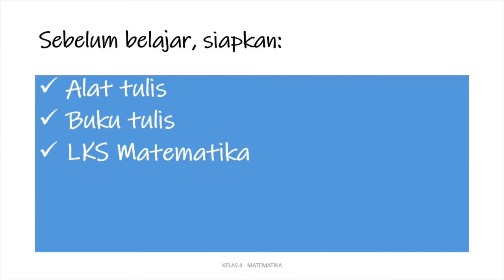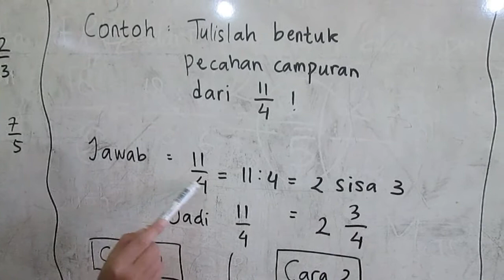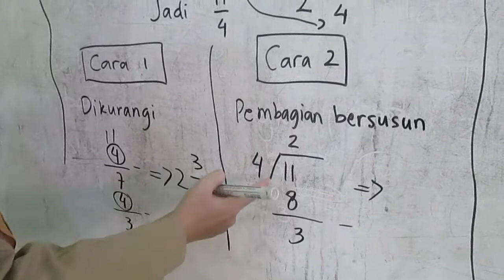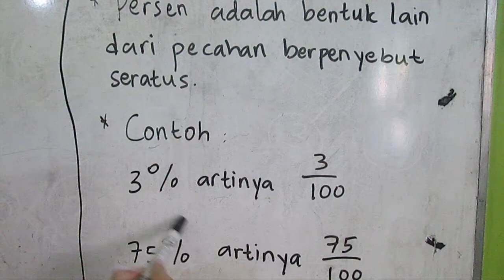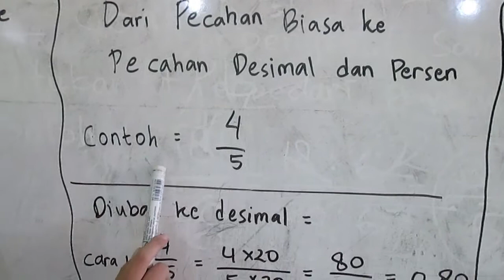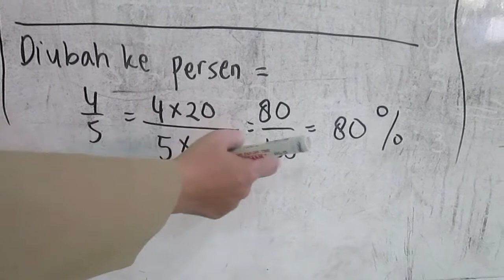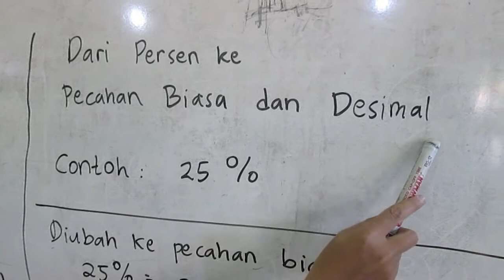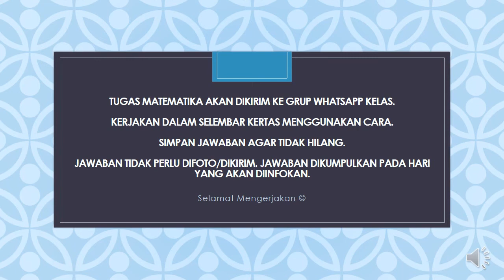KELAS 4 MATEMATIKA: BENTUK-BENTUK PECAHAN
VIDEO PEMBELAJARAN MATEMATIKA

Sumber belajar:

1. Materi
Buku Penilaian Harian Tematik Terpadu Matematika
Penerbit: Pustaka Persada

2. Editing: Guru Kelas 4
Video Editor